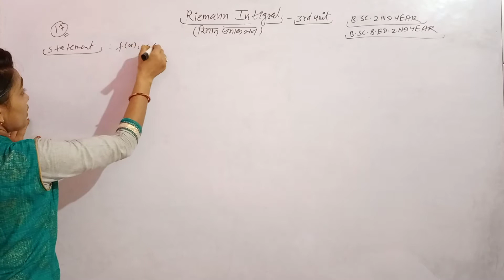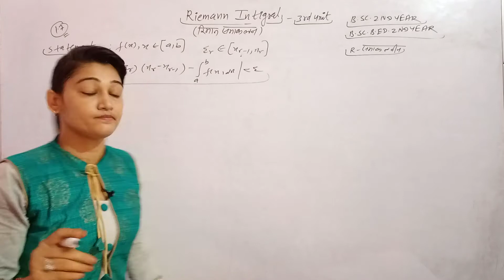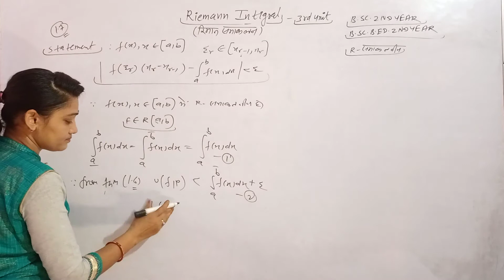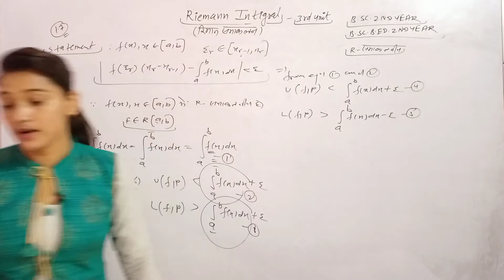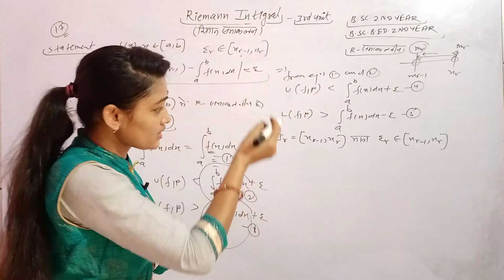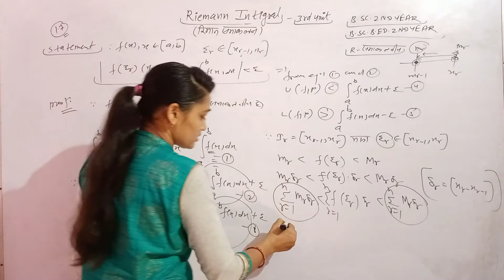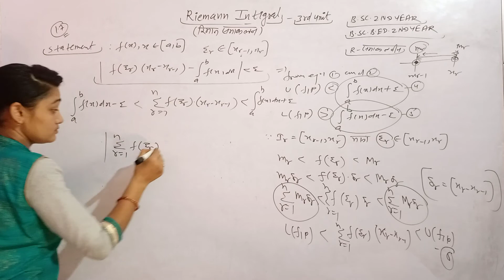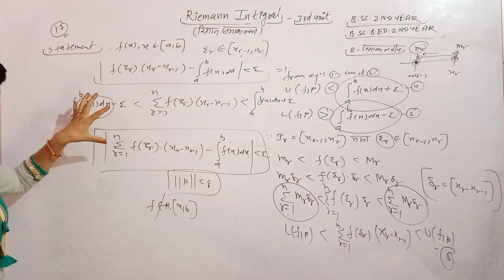theorem_on_riemann_intigral momina_maths_classes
theorem_on_riemann_intigral (1.7)